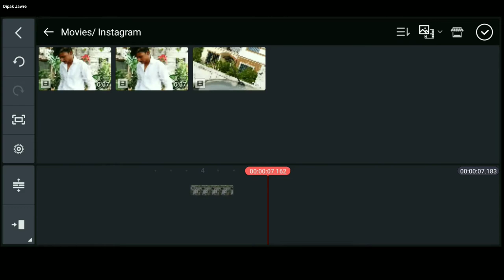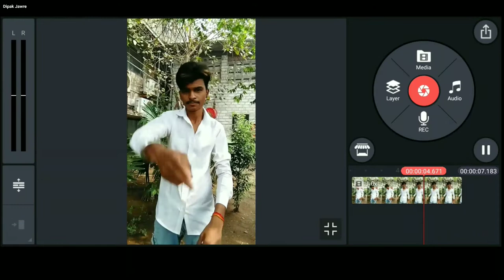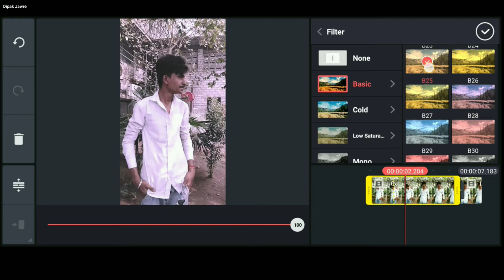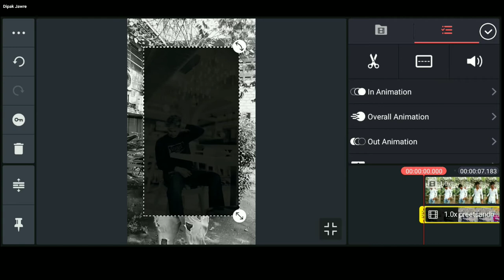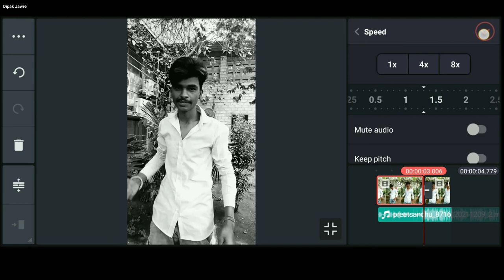Trending TerI Gutt Ch Pranda Teri Gut Reels Video Edit Kare !black Colourful Reel Video kaise Banaye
hello guys
is Video me Maine bataya hai ki aap Instagram trending wali Reels, terI gUtt cH prandA tEri gUt tE paranDa, punjabI Song black and colourful video edit kaise kar sakte ho two guys video ful watch car lena kinemaster se do minut Mein edit karke samjha Diya hun ok

My Links

Instagram Tips and tricks link

• Instagram Reels Video Edit
• Trending Reels Video Edit Kaise kare
• Reels Video Edit Tutorial
• New Song Reels Video Edit kare
• Reels Video black & Colourful Kaise kare